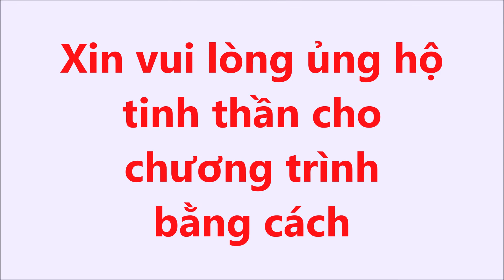Z28 - Nepal Điệp vụ hoa sen - Chương 8